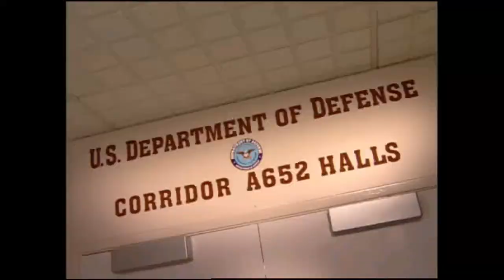COMMAND & CONQUER ALERTE ROUGE 2 - Mission 7 Alliés - Playthrough FR HD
La menace rouge ☭ est de retour  ! Malgré la victoire contre Staline, les soviétiques ont décidé de prendre leur revanche en envahissant les USA. Parviendrons-nous à les arrêter ?

Viens discuter dans l'Openbobz !